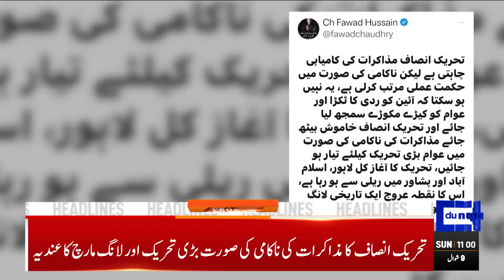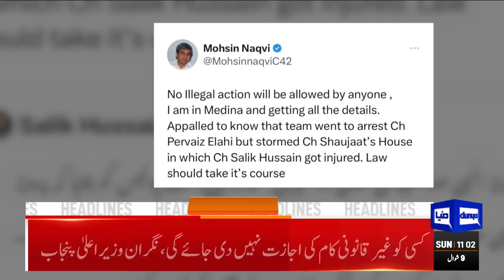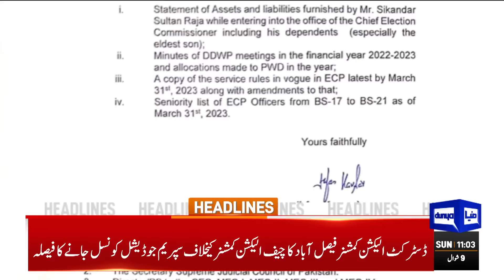Kaptan ka Bara Ailan | Dunya News Headlines 11:00 AM | 30 April 2023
Imran Khan says no talks if govt insists on elections in Sept or Oct

Govt, PTI hold second round of talks over elections today

Failure of negotiations will prove govt mala fide to hold elections, says Rashid

First batch of Pakistani evacuees from conflict-hit Sudan arrives in Karachi

Ex-COAS' remarks on Pakistan army's combat worthiness taken out of context: ISPR